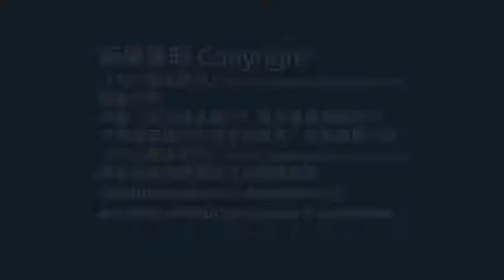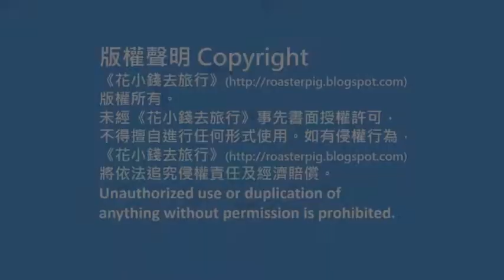THSR Taoyuan Station 新竹桃園駅@Ezbackpacking